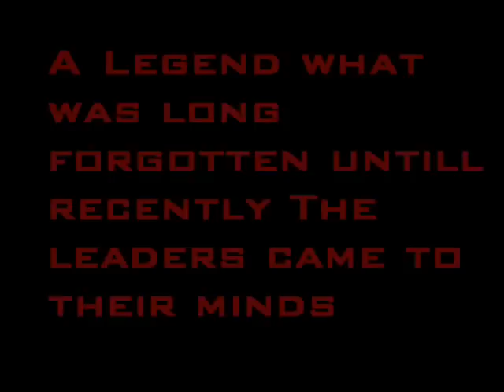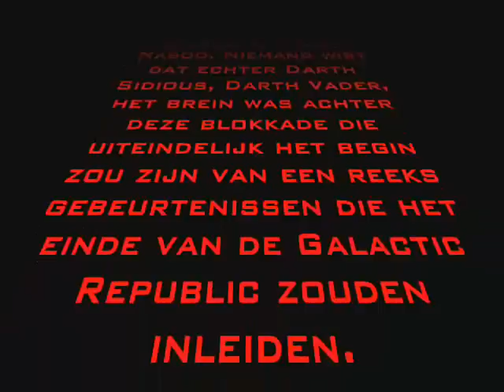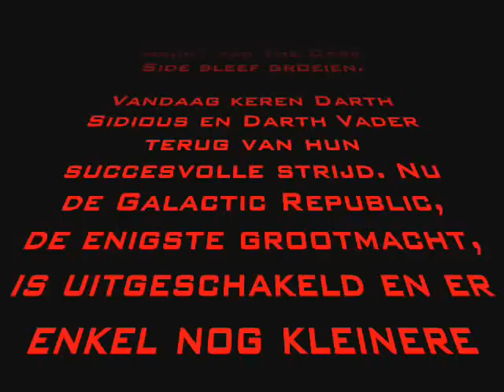The Dark Side Introduction FINAL VERSION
Alliantie Ogame TDS :

..:: Scheppingsverhaal ::..

3000 jaar geleden heerste de Galactic Republic gedurende millennia over het universum, bestuurd door de Galactic Senate en beschermd door de Jedi Order, tot er echter verschillende broeihaarden genoteerd waren zoals de Stark Hyperspace Wars. Er heerste ook spanning in de Senate omwille van een belastingsverhoging die werd geheven op transporten naar de Outer Rim. Dit was dik tegen de zin van economische grootmachten zoals de Trade Federation. Uit protest blokkeerde de Trade Federation de vreedzame planeet Naboo. Niemand wist dat echter Darth Sidious, Darth Vader, het brein was achter deze blokkade die uiteindelijk het begin zou zijn van een reeks gebeurtenissen die het einde van de Galactic Republic zouden inleiden.

Tot enkele decennia geleden heeft de Trade Federation de blokkade in stand kunnen houden, tot andere federaties de Galactic Republic bijstonden en de planeet Naboo aanvielen. Het werd een fatale aanval, niemand overleefde, alleen stof bleef over...

De oorlog leek voorgoed voorbij te zijn, de Galactic Republic had terug de macht die hij voordien had. Dat dacht men toch, tot Darth Sidious terug opdook. Niemand had verwacht dat hij nog leefde, maar hij was zo slim niet achter te blijven op Naboo. Samen met Darth Vader en enkele Jedi vormden zij in het geheim The Dark Side. Toen dit aan het licht kwam, starte de Galactic Republic de aanvallen terug...

Tot enkele jaren terug bleef The Dark Side belaagd met aanvallen van de Galactic Republic, tot Yoda zich afsplitste van de Galactic Senate. Yoda had door dat de Galactic Republic door de verkeerden geleidt werd en zag het daar neit meer zitten. Samen met enkele Jedi van de Jedi Order en enkele van zijn leerlingen sloten hij zich aan bij The Dark Side. Yoda had daar meer kans om iets te betekenen, daardoor duurde het niet lang voor Yoda benoemt werd tot Darth Yoda. Vanaf die dag was Darth Yoda geboren!

Aangezien de Galactic Republic nu minder handlangers had, waren zij genoodzaakt de aanvallen op The Dark Side hun basis te staken. Met enkele tips van Darth Yoda zag Darth Vader zijn kans de Galactic Republic van zijn macht in het universum te ontnemen. Samen met Darth Sidious en enkele Jedi trekken zij ten strijde. Enkel Darth Yoda blijft over op de Basis van The Dark Side, hij bouwde samen met zijn Jedi Commanders en Jedi-tors het imperium verder op.

De strijd tegen de Galactic Republic was nog steeds aan de gang, aangezien het hele universum hier mee te maken had, werd andere aanvallen uitgesteld. Darth Yoda wist van deze uitstelling gebruik te maken en kwam in contact met leider van de federatie TLS. Na enkele maanden had Darth Yoda het al zo ver geschopt dat hij de leiding van TLS in handen kreeg. Maar Darth Yoda week niet af van zijn pad, hij zou en zal The Dark Side helpen het universum te beheersen. Al gouw viel de federatie TLS in elkaar na het vertrek van Darth Yoda en de macht van The Dark Side bleef groeien.

Vandaag keren Darth Sidious en Darth Vader terug van hun succesvolle strijd. Nu de Galactic Republic, de enigste grootmacht, is uitgeschakeld en er enkel nog kleinere federaties de macht in het universum handhaven, is de strijd om het universum pas echt begonnen

Wordt vervolgd.

  ..:: Regels van onze alliantie ::..
* Val niemand van onze alliantie, bondgenoten of NAPs aan *
* Heb respect voor andere leden ook buiten je eigen alliantie *
* Misbruik de rondgaande post niet *
* Wees Actief op het forum *
* Nooit méér dan 7 dagen inactief zijn *

..:: Toetredings eisen ::..
* wees actief, en speel met veel plezier *
* 100.000 punten of meer *

..:: Contact personen ::..
Puydt

..:: Ledenstop ::..
Alliantie status: Open (100.000 punten vereist)
leden: 15 / 20
buffer: 0 / 5
V.I.P.: 3
Totaal: 18

..:: Bondgenoten ::..
UESA
ROCA12
TDSW

..:: NAPs ::..

..:: WAR ::..

..:: Gewonnen WARs ::..
TDS vs Silent
TDS vs TLS

..:: Statistieken ::..
* Scores :-: 15e met 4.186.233 punten *
* Vloot aantal :-: 17e met 23.732 punten *
* Onderzoeksniveau :-: 8e met 1.856 punten *
(Statistieken zijn UpToDate)

..:: Darth Yoda: Deze info is laatst upgedate op 19-04-09 ::..